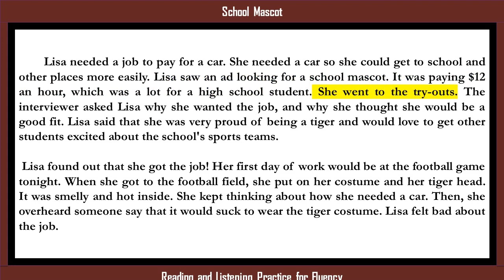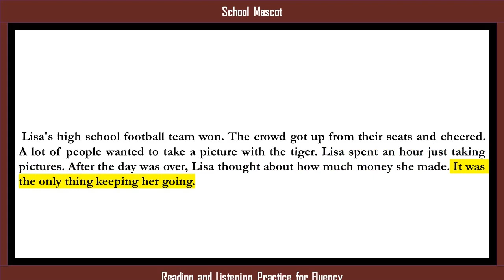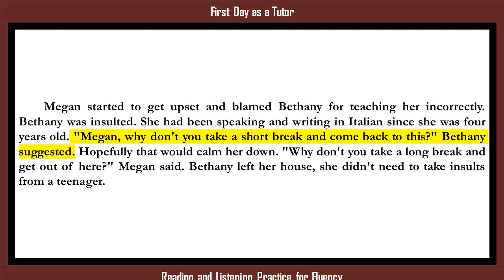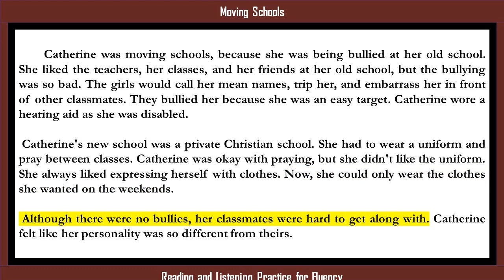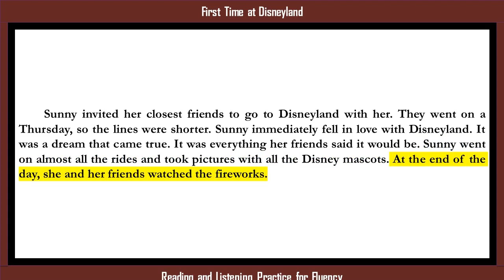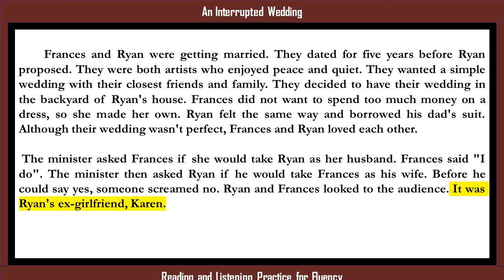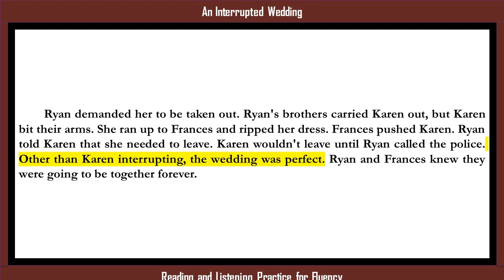Reading and Listening Practice, Improve English by stories, Learn English by Listening, #88